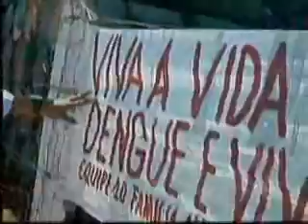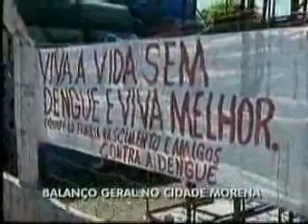Balanço Geral - Moradores do bairro Cidade Morena estão preocupados com insetos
Um ferro velho no bairro Cidade Morena está deixando moradores preocupados. Muito mosquito e outros insetos estão aparecendo na região. Confira com Tonni Balejo e João Paulo Gonçalves!